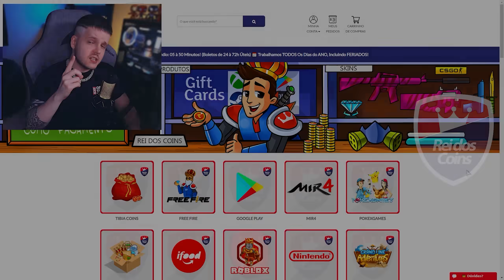😱 BUGUEI A ROLETA DA MELHOR SKIN ESPECIAL DO STUMBLE GUYS! KKKKKKKKKK 🔥 ‹ KHORTEX ›